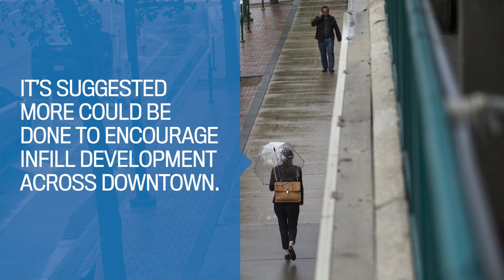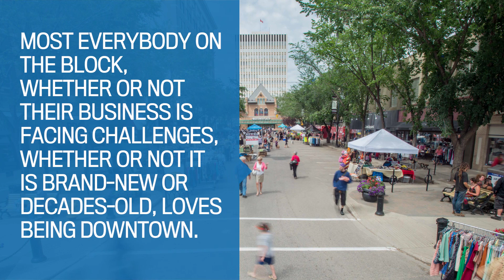What’s up with 2nd Avenue?